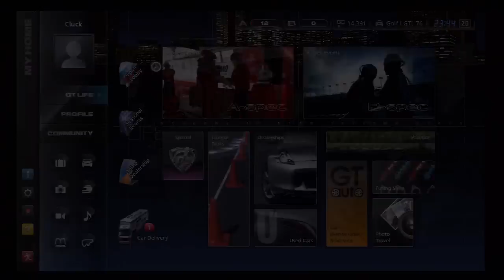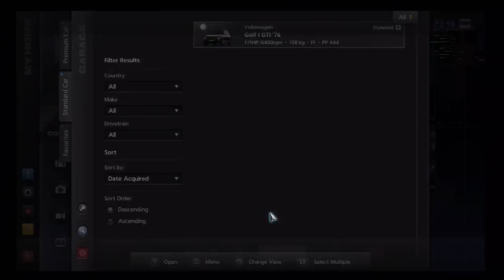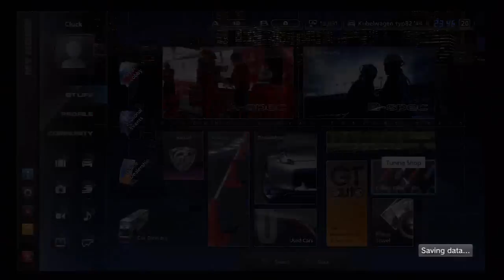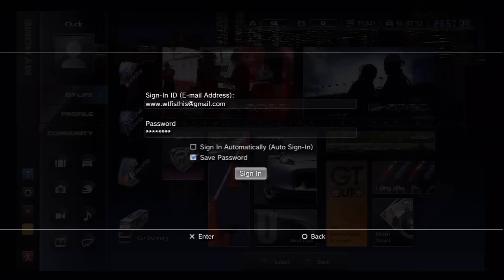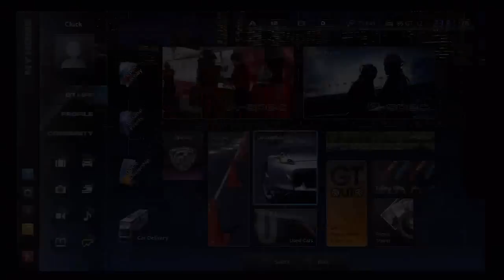Gran Turismo 5 Playthrough )Part 7(